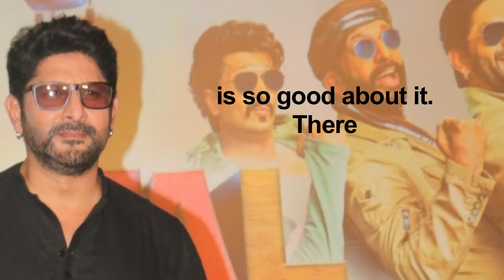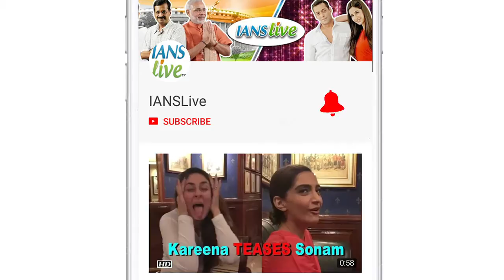Arshad Warsi TALKS about “Golmaal 5”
Actor Arshad Warsi says there is no reason not to make the fifth installment of the "Golmaal" franchise and that director Rohit Shetty is obliged to make the film. Shetty hinted about "Golmaal 5" with actors Tusshar Kapoor, Kunal Kemmu, Shreyas Talpade and Arshad dancing on the hit number "Aankh Maare", from his latest release "Simmba".